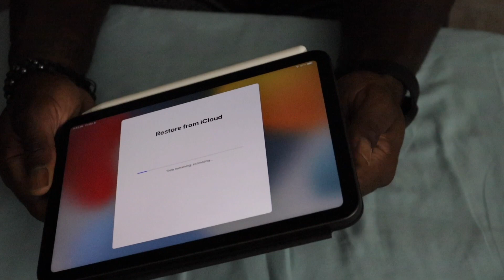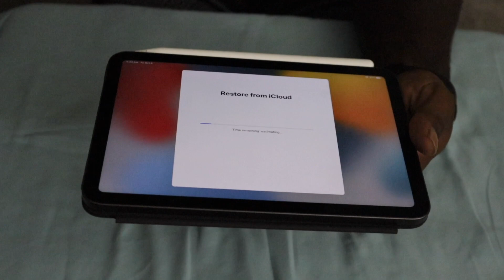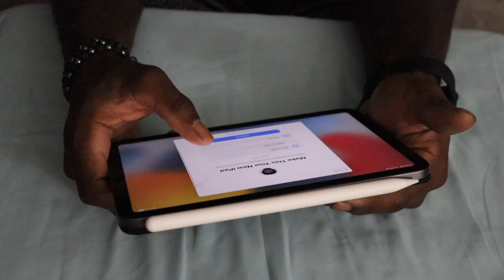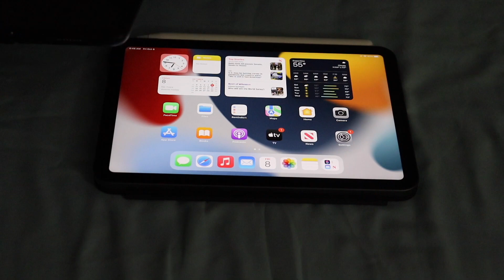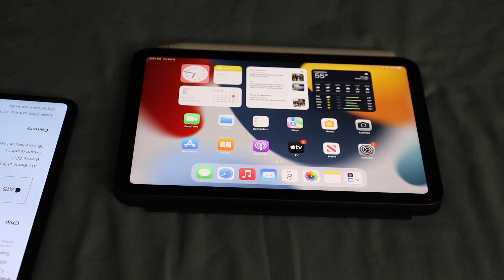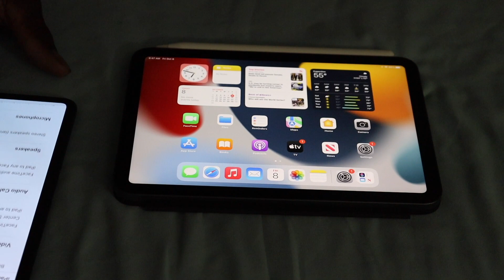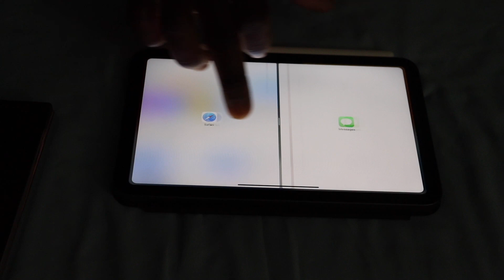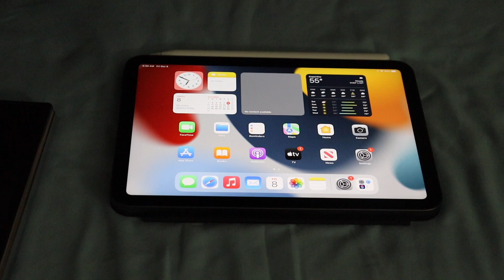Apple iPad mini 6, Apple Pencil 2, and folio Case Unboxing & First Impressions.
Sup guys! Another unboxing/first impressions video. This is the Wifi 64GB iPad mini 6 W/Apple Pencil 2, and Apple Folio Case. I have really been enjoying using this for the past 2-Weeks. Something about the lightweight and portability!